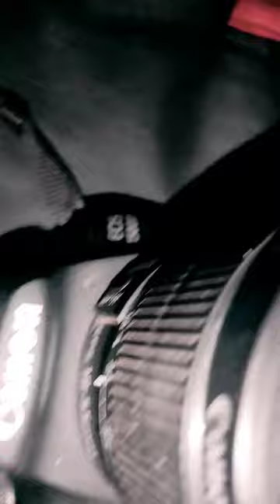Dslr 1500d camera canon full screen status